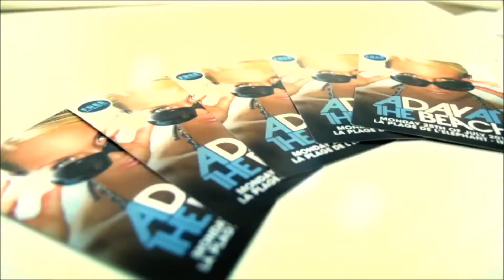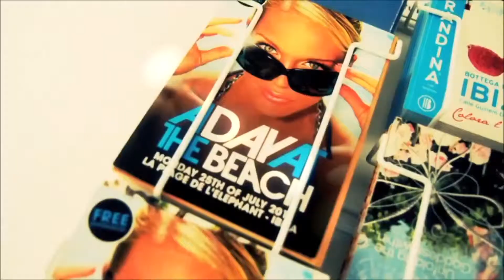Edgar Aguirre Voy Souviendo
Explota ...